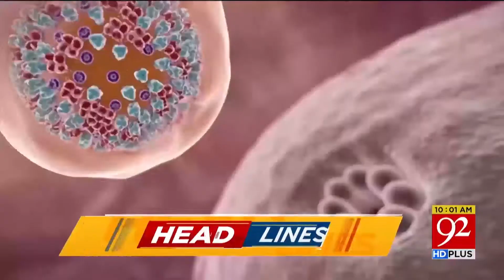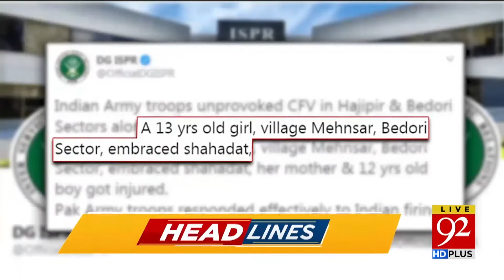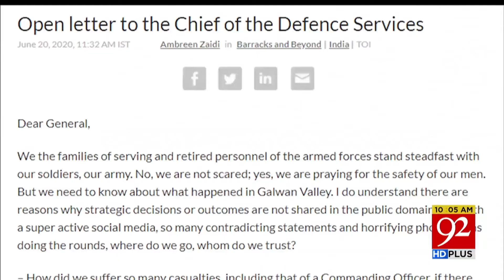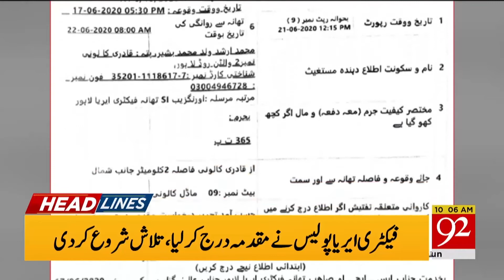Headlines | 6 AM | 22 June 2020 | 92NewsUK